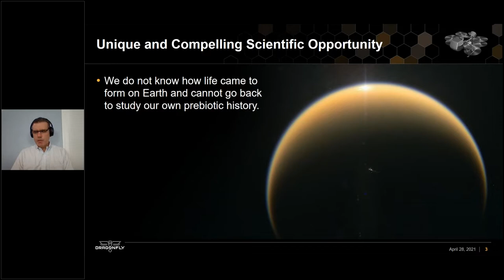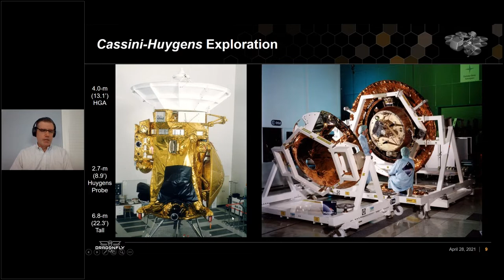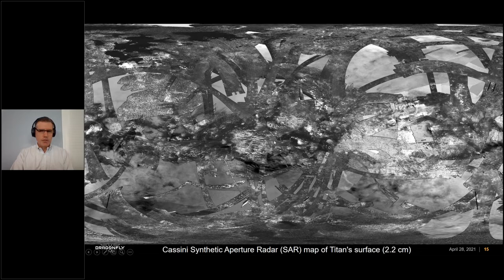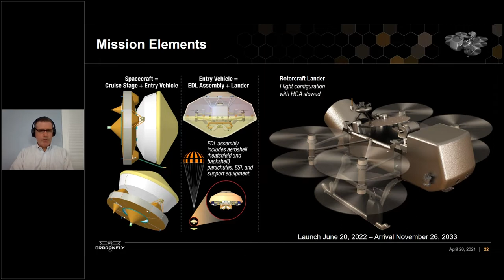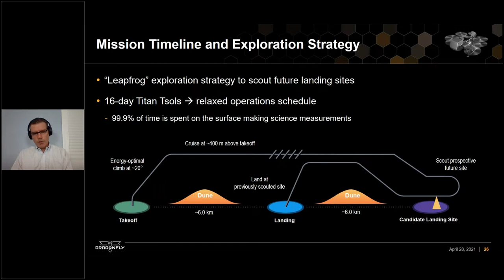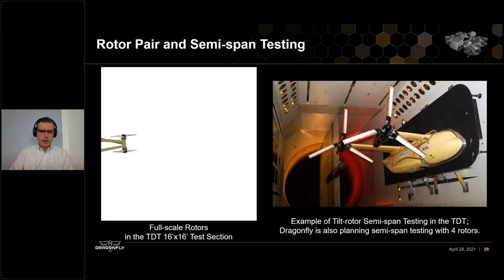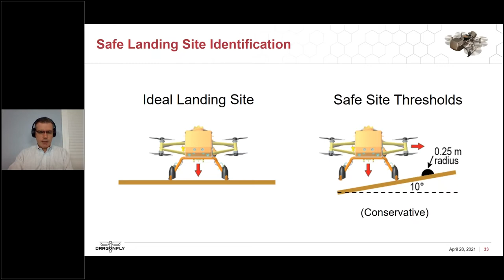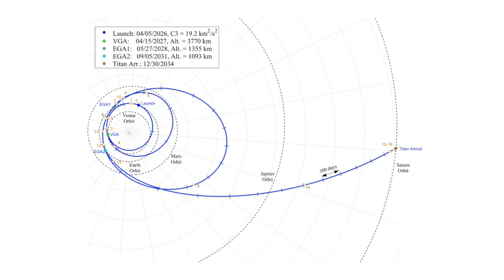Robotic Exploration of Titan with Dragonfly, presented by the VFS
Dragonfly will send a radioisotope-powered rotorcraft lander to the surface of Titan to study the composition of a wide variety of surface sites, and to complete the first comprehensive in situ study of Titan’s chemical diversity and complexity. This presentation will discuss the trades considered and the choices that were made during the concept development of Dragonfly, which started from a clean sheet of paper and matured into the winner of the New Frontiers 4 competition. Early modifications that are either under consideration or have already been made in the preliminary design phase will also be discussed, along with a description of the technology and concept of operations that enable the mission.

About our speaker:
Douglas S. Adams is the Dragonfly Flight System Engineer, an AIAA Associate Fellow, and a member of APL’s Principal Professional Staff. He received his B.S., M.S., and Ph.D. in Aeronautics and Astronautics from Purdue University, and has more than 20 years of experience developing spacecraft. Prior to his tenure at APL, he worked at JPL on the Mars Exploration Rovers (MER), Spirit and Opportunity, was the Entry, Descent, and Landing (EDL) Mechanical Systems Engineer for the Phoenix Mars Scout lander, and was the Parachute Cognizant Engineer for the Mars Science Laboratory (MSL), Curiosity rover. At APL he supported the CORSAIR (COmet Rendezvous, Sample Acquisition, Investigation, and Return) and RAVEN (RAdar at VENus) proposals, was the Mechanical, Thermal, and Propulsion System Engineer for the Europa Clipper mission, worked on the Europa Lander conceptual design team, and has led the development of the Dragonfly flight system over the last five years.

Having a hard time keeping up with the ever-changing landscape of the Advanced Air Mobility and Urban Air Mobility Industry?  Confused as to what eVTOL, VTOL, STOL, UAM, UAS, AAM, UTM… is and how it will impact you?  Are you looking for serious facts and discussions concerning innovation and technology in the aerospace, rotorcraft, eVTOL, and helicopter industries?  Worry no more.  The Vertical Flight Society is your global one-stop-shop for staying up-to-date and informed on all things vertical lift in this rapidly changing technological space.